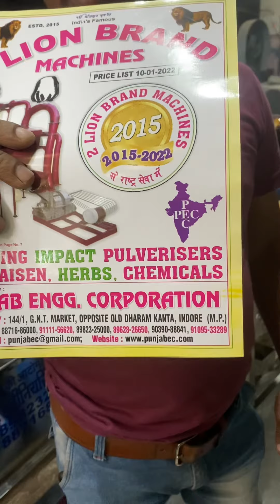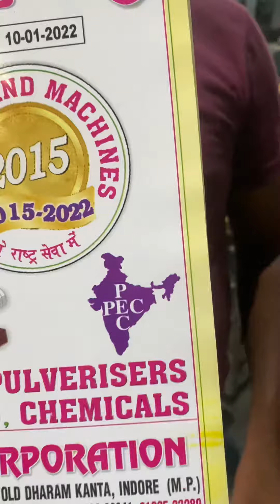10HP pellet making machine 📲📞☎️